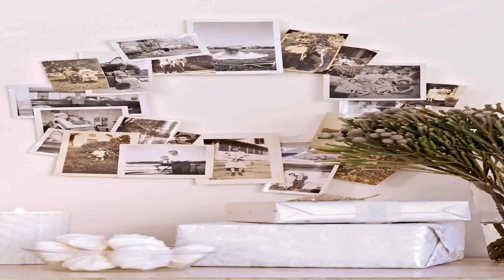Diy Home Decor Ideas For Christmas - DaddyGif.com (see description)